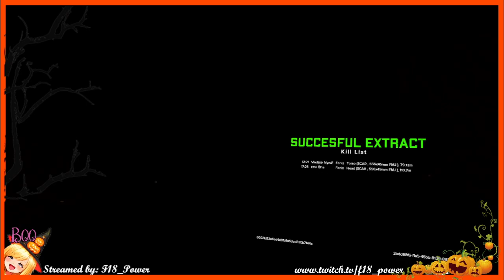HUMP DAY!!!! Ghosts and Lootin time! Let's Gooooo!